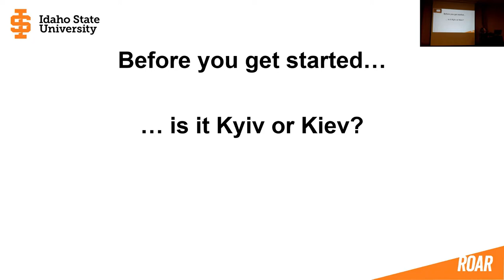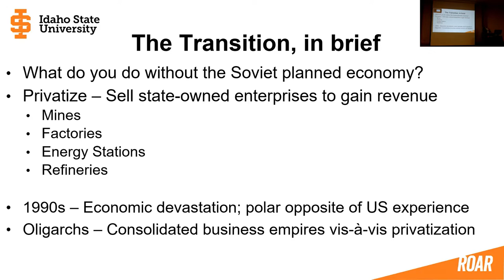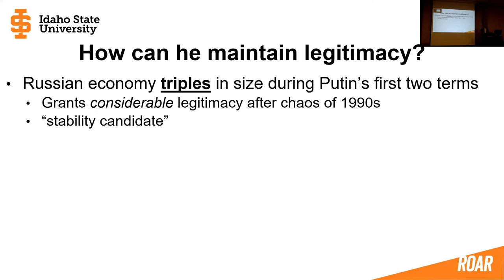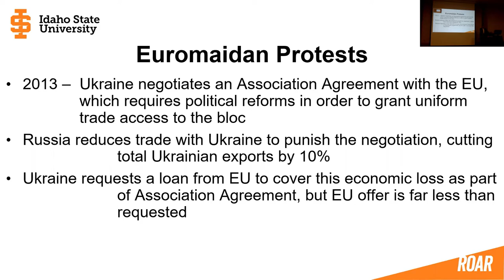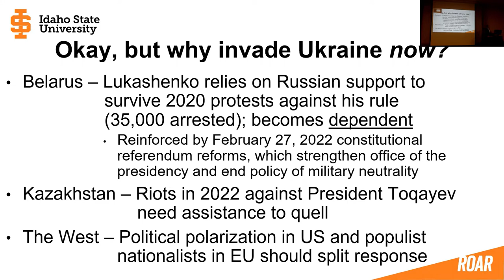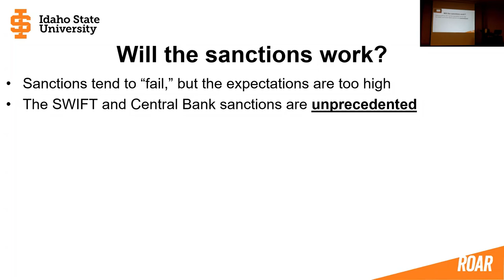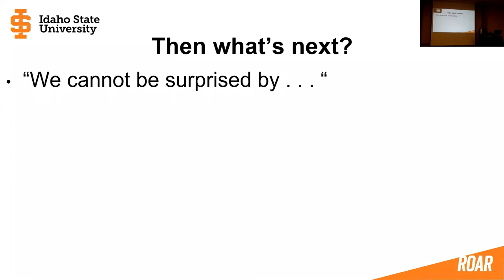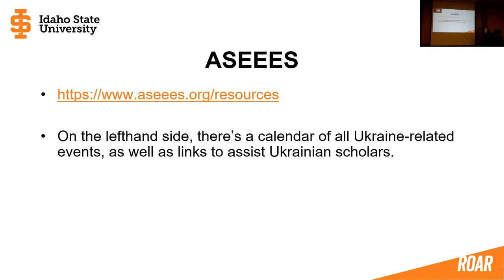The War in Ukraine - Idaho State University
Presentation by Dr. Colin Johnson, assistant professor in the Department of Political Science at Idaho State University on March 2, 2022. Prof. Johnson offers a brief background on Ukrainian and Russian political histories, the current international dynamics of the war, and possible outcomes we can expect in the immediate future.

If you ask yourself, "What do I do?" You can consider donating to verified international organizations assisting with refugee services and other important humanitarian work. You should also commit yourself to continued learning and engaging in the democratic processes where you live. Try telling a Ukrainian or Russian at this moment that democracy is dull or too much work. Vote, volunteer, and create a compassionate and inclusive community wherever you live.